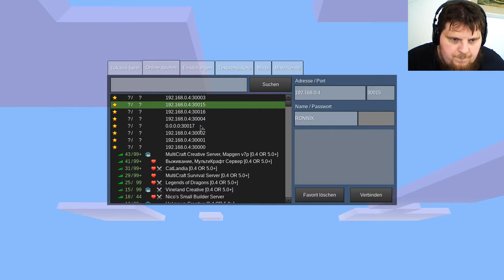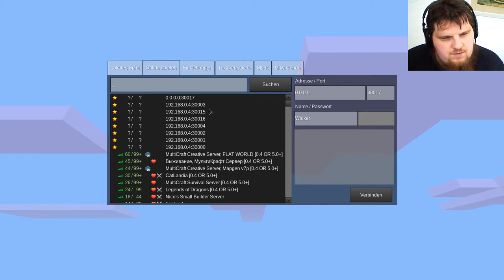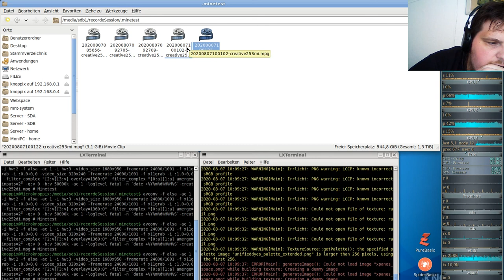Let´s Play Minetest - German-Creative-server ( Minecraft orientiertes Spiel ) #253